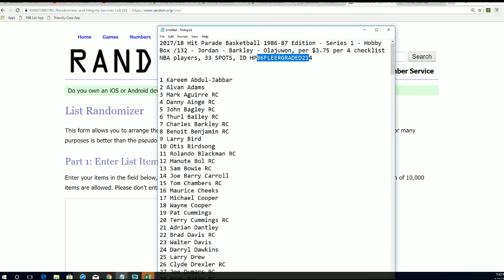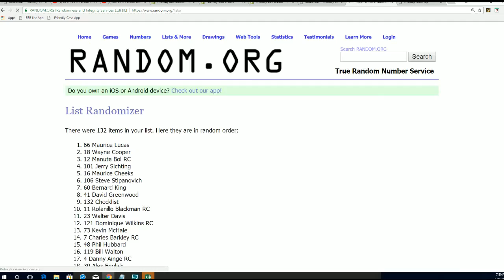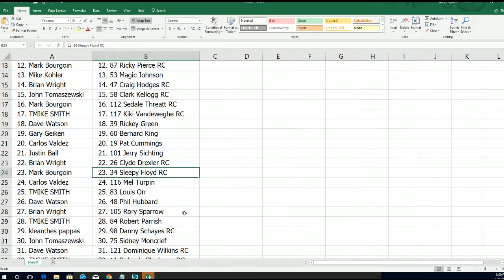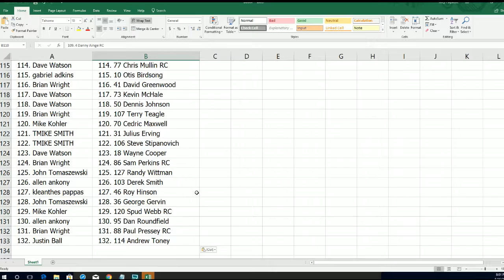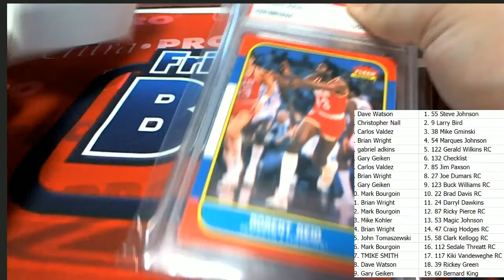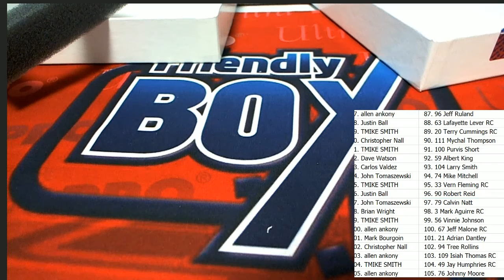201718 Hit Parade Basketball 1986 87 Edition Series 1 Hobby Box 132 ID HP86FLEERGRADED214